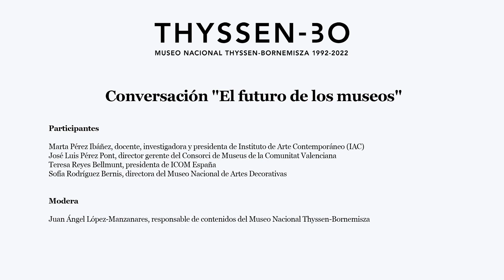`El futuro de los museos´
El 8 de octubre de 2022 se cumplieron 30 años desde que el Museo Nacional Thyssen-Bornemisza abriese sus puertas en 1992. Desde entonces, los museos han evolucionado desde una concepción patrimonial hasta otra más centrada en el público y las comunidades. La recién aprobada definición de museo hace énfasis en ello, al incluir términos como “inclusividad”, “accesibilidad”, “sostenibilidad” y “ética”.

Con este motivo, esta charla se propuso repensar el futuro de los museos con la ayuda de Teresa Reyes Bellmunt , presidenta de ICOM España; Sofía Rodríguez Bernis, directora del Museo Nacional de Artes Decorativas;  José Luis Pérez Pont, director gerente del Consorci de Museus de la Comunitat Valenciana; Marta Pérez Ibáñez, docente, investigadora y presidenta de Instituto de Arte Contemporáneo (IAC), y Juan Ángel López-Manzanares, conservador y responsable de Contenidos del Museo Nacional Thyssen-Bornemisza, como moderador.